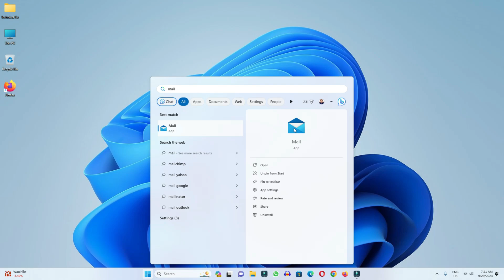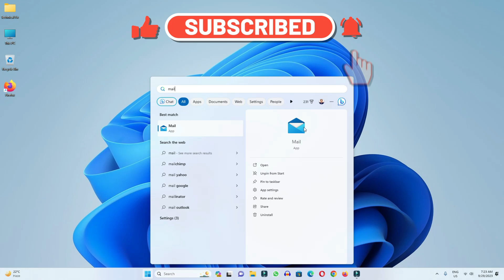How to Add Yahoo Mail to Windows 11 | How to Add Yahoo Mail to Windows 10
In this video we have learned how to add yahoo account to any computer you are using Windows 10 or Windows 11.

Cover Topic:
1: how to add yahoo mail to windows 11
2: how to add yahoo mail to windows 10
3: how to add yahoo mail to computer